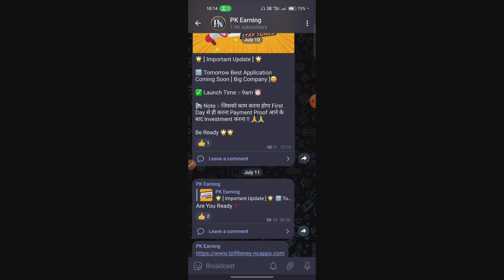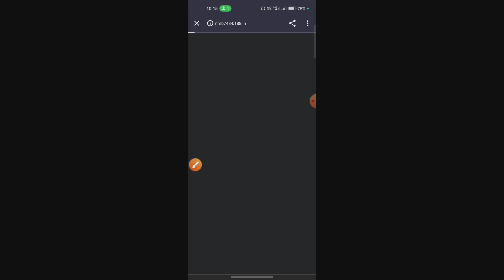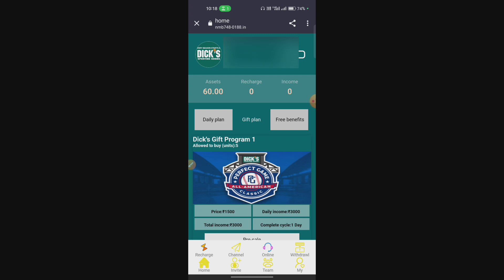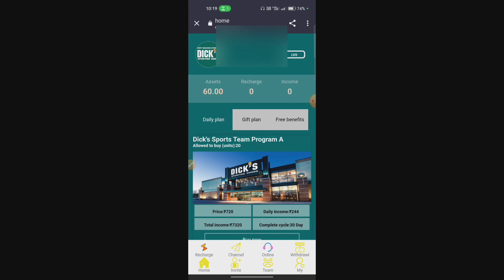Dicks Earning App | Dicks App Kab Tak Chalega | Dicks App Payment Proof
💢Dicks App SinUp Link In Teligram :-

Dicks
Dicks app
Dicks earning app
Dicks app real or fake